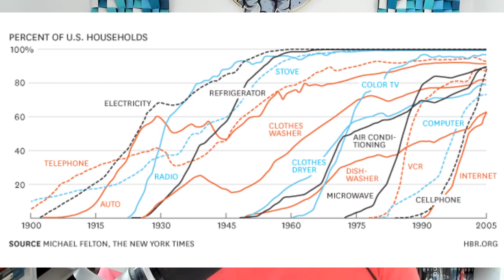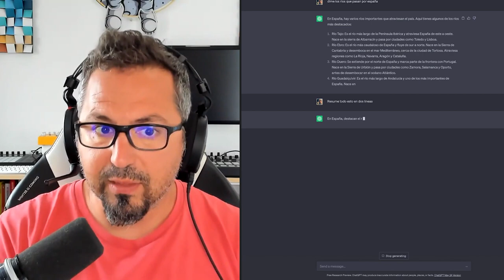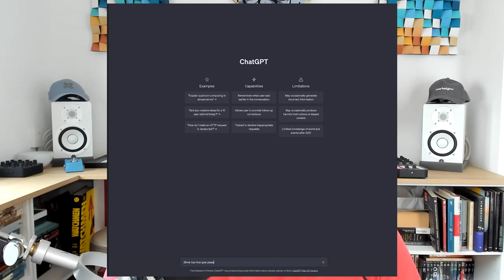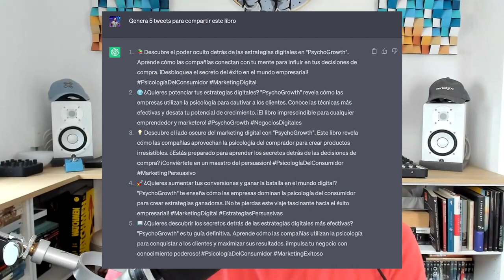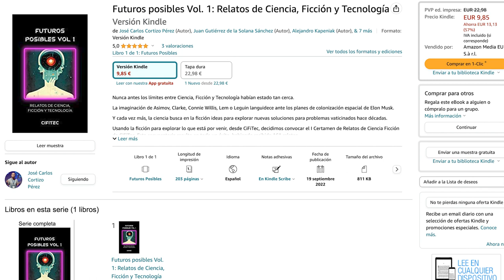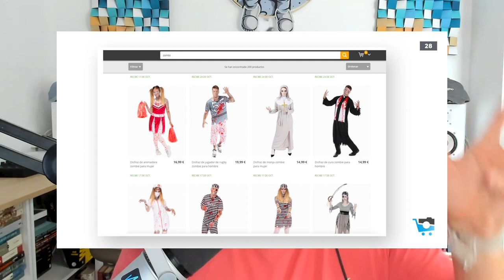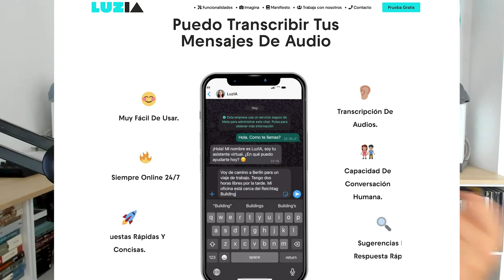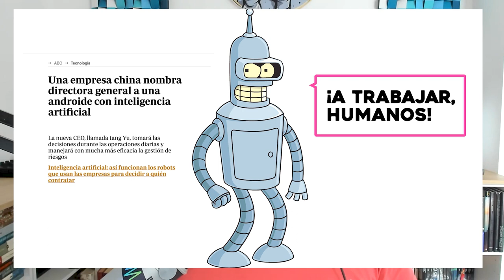10 formas de aplicar la IA en tu negocio en 2024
¿Sabes ya cómo aplicar la inteligencia artificial para potenciar el crecimiento de tu negocio?

En este episodio, Corti (CMO de Product Hackers) nos cuenta la actualidad de la inteligencia artificial, poniéndonos en contexto y comentando 10 aplicaciones muy útiles que pueden integrarse en algunos negocios con el objetivo de agilizar sus procesos y su crecimiento.

Hablamos también sobre aquellos empleos que podrían ser sustituidos por la inteligencia artificial, los avances de IA en medicina, Chat GPT y su interfaz, nueva generación de imágenes y análisis de datos, entre otros.

👉 Integra la IA en tu estrategia de crecimiento y apúntate a nuestra Academia gratuita de IA + Growth:

0:00 Intro y presentación
2:55 Creación de contenido con IA
4:34 Desaparición de empleos
6:55 Alcanzar los 100 millones de usuarios
10:42 IA y medicina
13:40 Chat GPT e interfaces
18:09 10 formas de utilizar IA en tu negocio
18:45 IA como sustituto de Google
26:45 Ejemplos contenido
37:20 Transformación de imagen
43:08 Asistente de un programador
46:12 Análisis de datos
52:08 Cierre

En Product Hackers ponemos el foco en acelerar el crecimiento de tu negocio o producto digital para hacerlo más sólido, eficaz y rentable a largo plazo, con nuestro método científico de experimentación continua SOLID Growth.